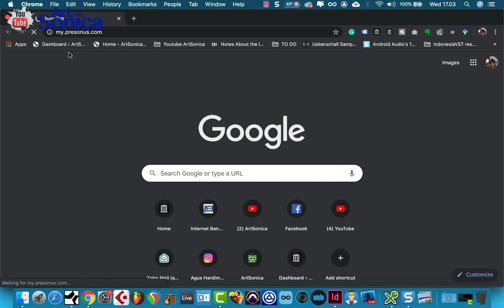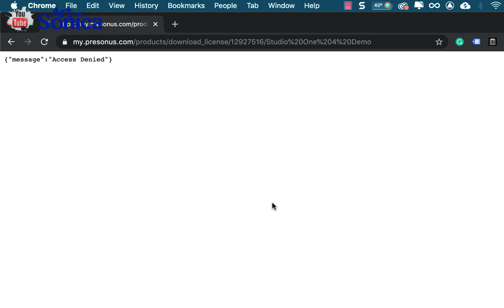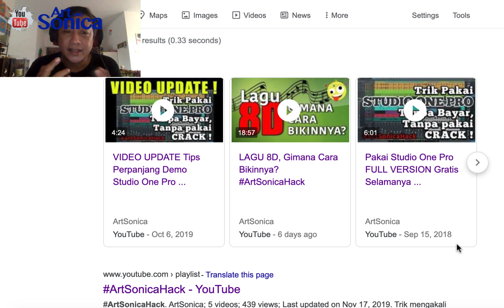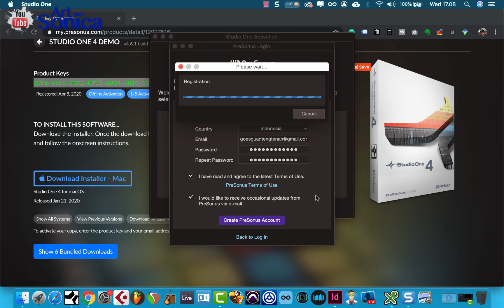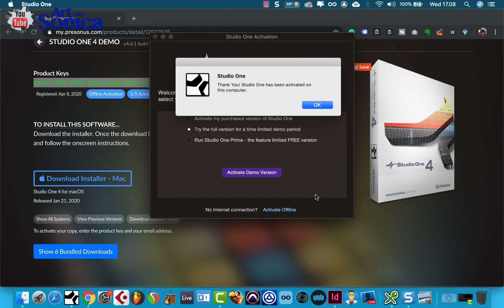2020 VIDEO UPDATE !!! Perpanjang Demo Studio One Pro Masih Works !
Ini adalah update terbaru 2020 ArtSonicaHack Perpanjang Demo Studio One Pro setelah 2 video ArtSonicaHack sebelumnya sudah tidak Works lagi!

Untuk yang mencoba cara di video ini dan masih tidak berhasil, berdasarkan komen-komen di sini, ada caranya yaitu:

‼️ Klik "Activate Demo" saat internetmu offline. Setelah itu, ada kotak register yang bisa di isi dan aktifkan lagi internet saat Register ‼️

Silakan dicoba ya!

➤ VIDEO INI DIBUAT SAAT VERSI 4 DAN SEKARANG YANG TERBARU VERSI 5 DAN MENURUT LAPORAN VIEWERS, SUDAH COBA DAN BISA DI TERAPKAN DI VERSI 5 JUGA !
Cara download demo Studio One Pro 5 adalah ke dan download STUDIO ONE PRIME lalu setelah di install, masuk ke Studio One dan di salah satu menu, ada menu STUDIO ONE ACTIVATION dan pilih untuk test Demo yang versi PRO lalu ikutin cara selanjutnya di video ini !